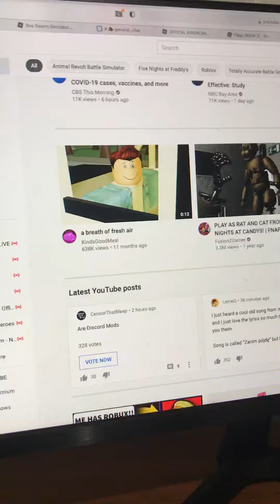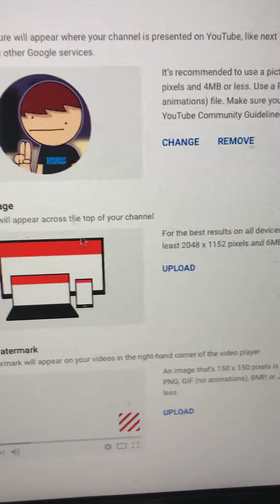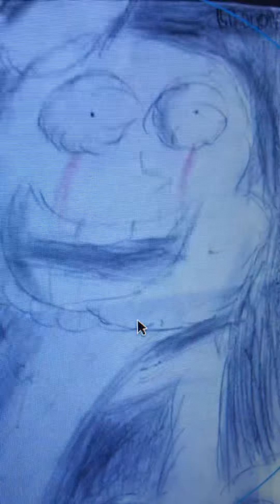Ask me what I should change my profile to in Discussions